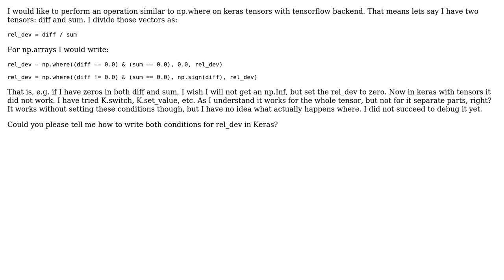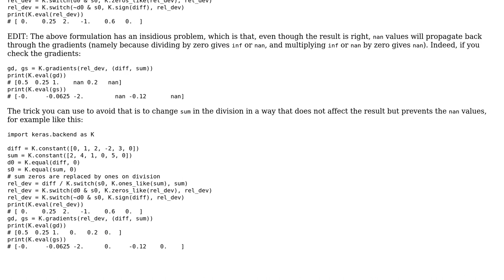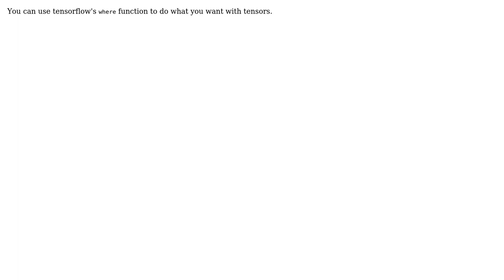How to replace certain parts of a tensor on the condition in keras? (3 Solutions!!)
How to replace certain parts of a tensor on the condition in keras?

With thanks & praise to God, and with thanks to the many people who have made this project possible! | Content (except music & images) licensed under CC BY-SA | Music | Images & others | With thanks to user Suman user lucianopaz user jdehesa user Irina Karkkanen and the Stack Exchange Network Trademarks are property of their respective owners. You are responsible for your own actions.